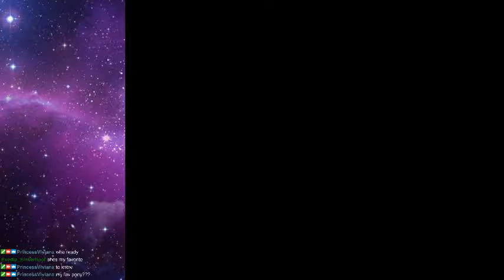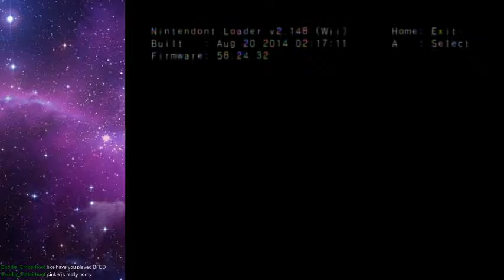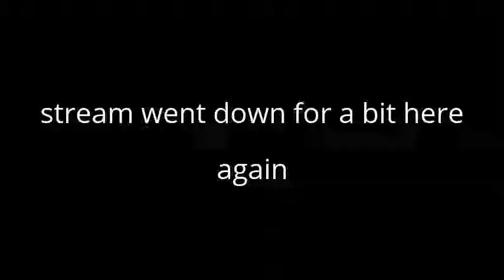Fire Emblem: Path of Radiance - Livestream Playthrough [PART 2]